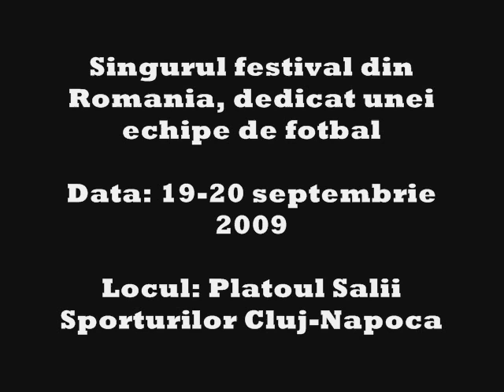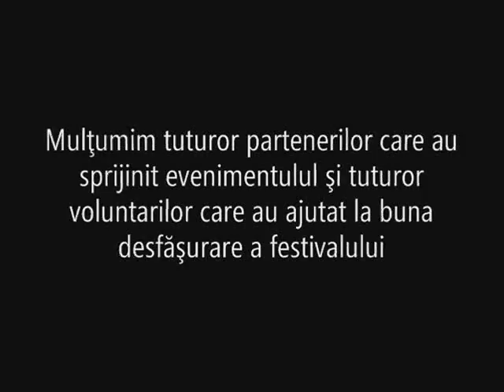U fest 90 - Official video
"U fest 90" este singurul festival din Romania, dedicat unui club de fotbal local. Acest eveniment a fost organizat cu ocazia implinirii a 90 de ani de la infintare de catre Clubul "Universitatea Cluj" si a avut loc in 19-20 septembrie 2009, pe Platoul Salii Sporturilor din Cluj-Napoca. "U fest 90" a fost dedicat tuturor clujenilor care poarta simbolul "U in suflet" Acest festival a fost organizat de catre Events'19, alaturi de Peluza "Sepcile Rosii". Partenerii principali ai acestui eveniment sunt Clubul Universitatea Cluj si Compania Romprest.
U Cluj este poate cel mai iubit club de fotbal din Romania. Are o multime de suporteri, raspanditi in toata lumea, care, cu toate ca, in ultimii ani, echipa a fost lipsita de performante in fotbal, nu au parasit niciodata acest club.
Clubul Universitatea Cluj are, pe langa fotbal, echipe reprezentante in toate ramurile sportive importante, precum baschet, volei, handbal, rugby, polo etc. Unele echipe au performante la nivel international.